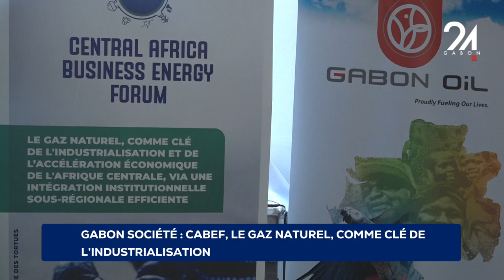GABON SOCIÉTÉ CABEF, LE GAZ NATUREL, COMME CLÉ DE L'INDUSTRIALISATION